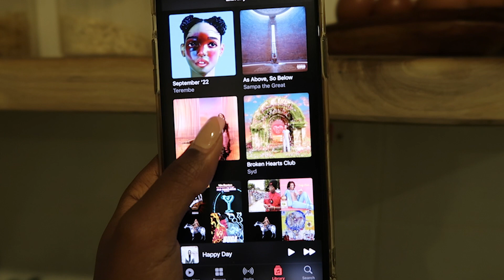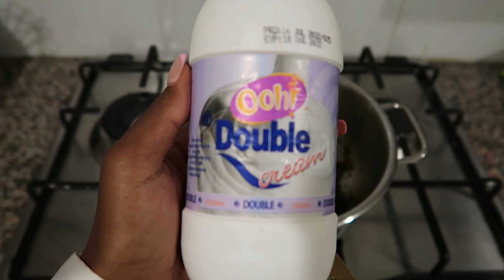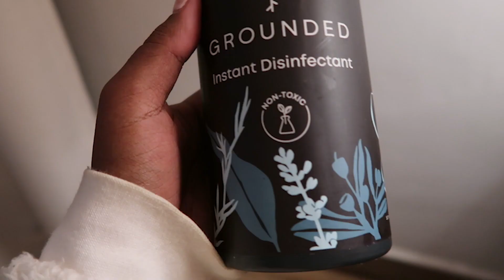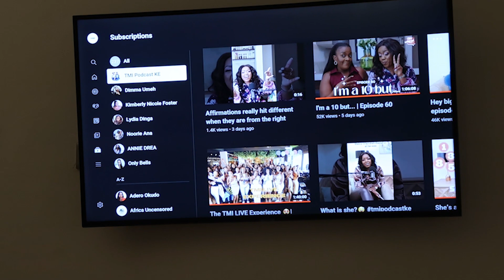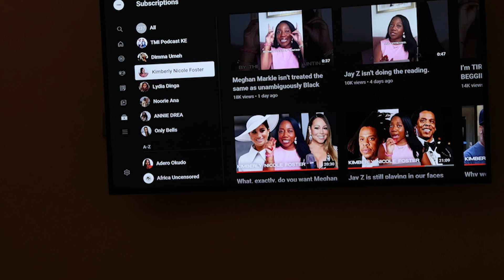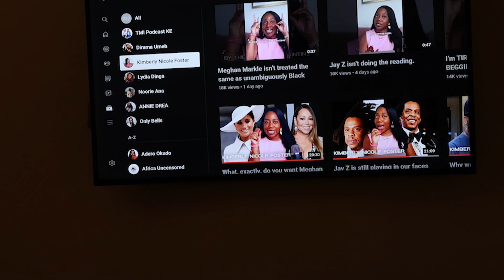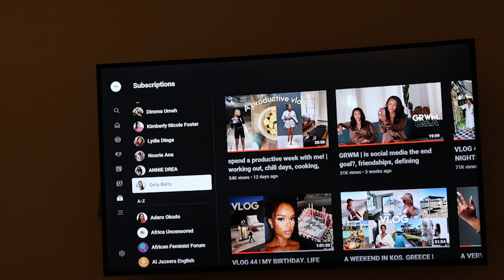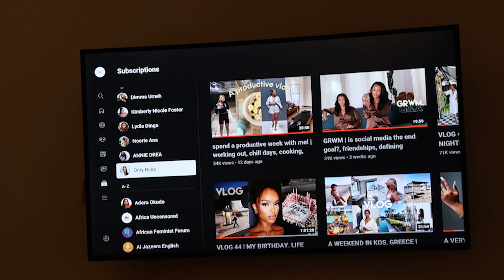MY 2022 EVENING ROUTINE AND LIFE UPDATE | TEREMBE CHERONO